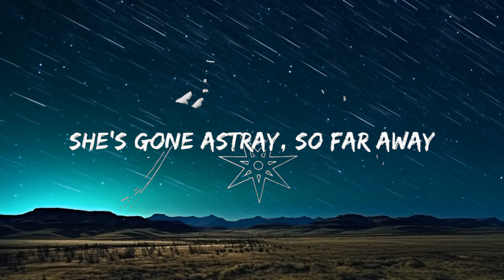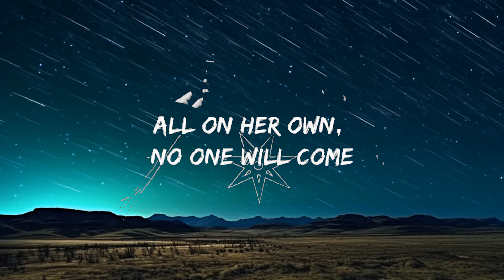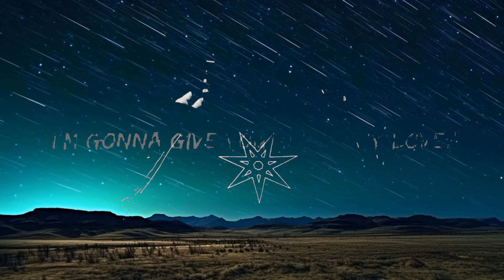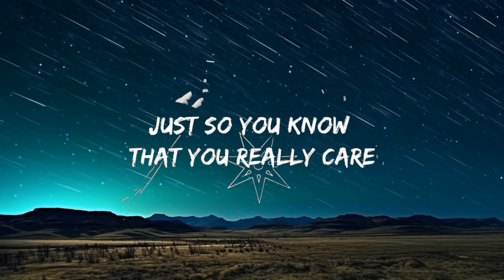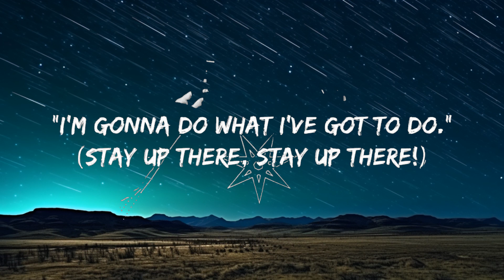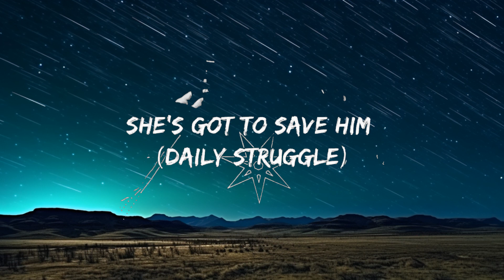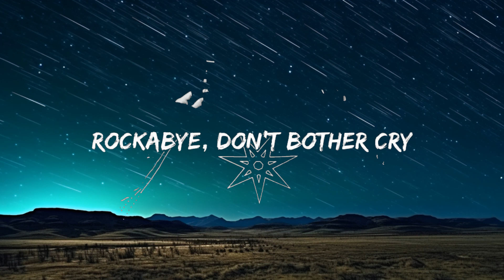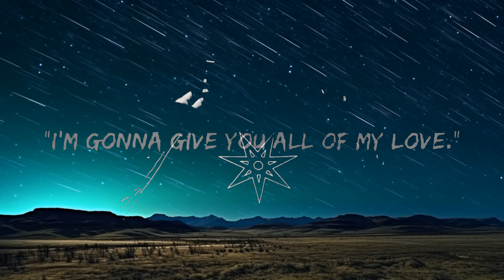Clean Bandit - Rockabye (Lyrics) ft. Sean Paul & Anne-Marie | 25mins Lyrics - Top Vibe Music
Clean Bandit - Rockabye (Lyrics) ft. Sean Paul & Anne-Marie

Lyrics 🔖

Call it yêu and devotion

[Verse 1: Anne-Marie & Sean Paul]

[Pre-Chorus 1: Anne-Marie & Sean Paul]
She tells him, "Oh, yêu, no one's ever gonna hurt you, yêu."
"I'm gonna give you all of my yêu."

[Chorus: Anne-Marie]
Ah, rockabye, no

[Post-Chorus 1: Sean Paul & Anne-Marie]
Rockabye, rocka-rocka-rocka-bye
(Rockabye, yeah, yeah)
Rockabye, rocka-rocka-rocka-bye

[Verse 2: Sean Paul & Anne-Marie, Both]
Single mum, how're you doing out there?
'Cause you have to shed things year after year (Na, na, na, na)
And you give the yout yêu beyond compare (Yeah!)
Mh, all when di pops disappear
Inna rum bar, can't find him nowhere
Steadily your workflow, heavily you know
So your non-stop, no time, no time for ya dear

[Pre-Chorus 2: Anne-Marie]
When she says, "Oh, yêu, no one's ever gonna hurt you, yêu."

[Chorus: Anne-Marie & Sean Paul]
I'm gonna rock